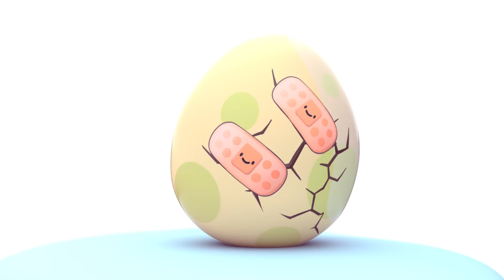Shark Academy - EL doctor cuida del Baby Shark! - Canciones y dibujos con Baby Sharks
Cada Baby Shark, en sus primeros años de vida, debe aprender las formas de su especie, los hábitos y las peculiaridades de los tiburones ... algo que asegurará su supervivencia y desarrollo en el mundo de hoy. Y no hay mejor lugar para ello que la SHARK ACADEMY, donde nuestros tiburones descubrirán el mundo que les rodea y todo lo que contiene por primera vez. Es un lugar súper divertido donde los niños pequeños llegan cada día llenos de alegría. De hecho, cuando los preescolares ingresan a la guardería, son sus padres los que lloran cuando se despiden de la puerta. Los niños pequeños realizarán diferentes actividades durante el día; cantando y bailando, divirtiéndose en el patio trasero, jugando piratas en el bote, vistiéndose, desatando su imaginación, jugando y aprendiendo nuevas formas y colores …